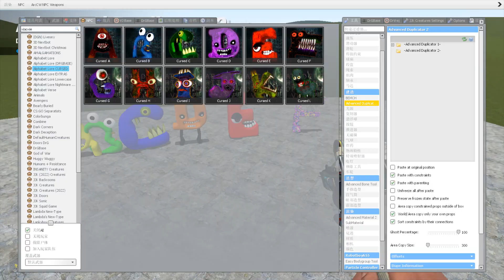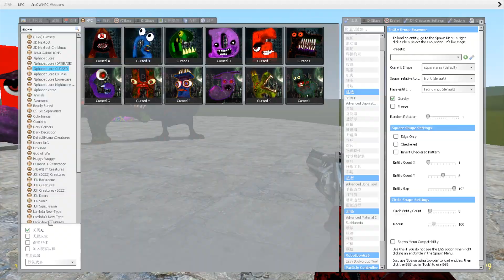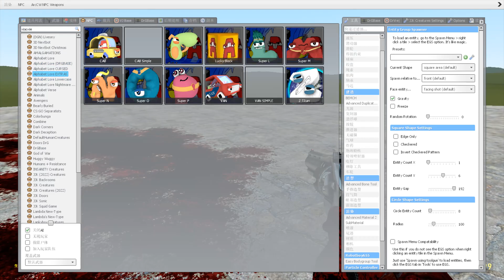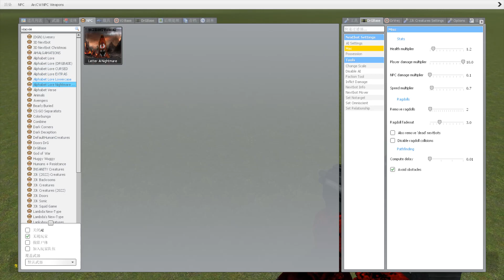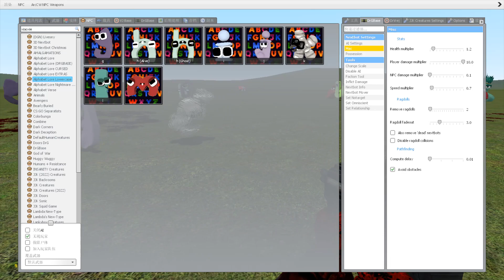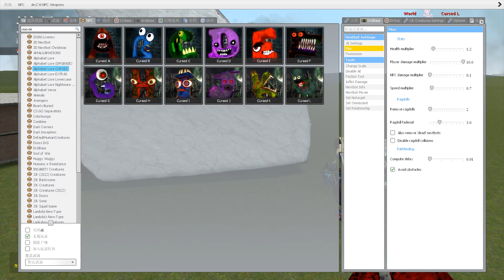LITTLE TO BIG COLORFUL NIGHTMARE CURSED ALPHABET LORE in Garry's Mod